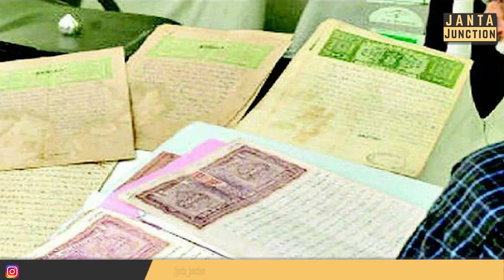Bihar में जमीन खरीदना आसान हुआ,Mobile App पर सारी जानकारी मिलेगी,नक्शा भी उपलब्ध रहेगा!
जमीन खरीदना बेचना एकदम आसान हो गया है,मोबाइल ऐप पर सारी जानकारी मिलेगी!सरकारी दफ्तर के चक्कर नहीं लगाने होंगे,देखिए नई शुरुवात क्या है!